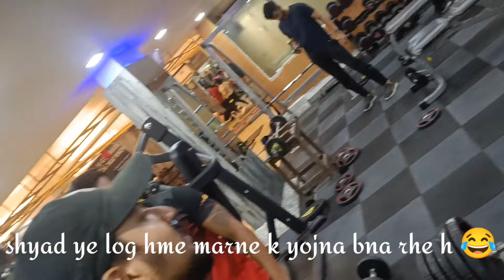Best 5 Veg Food (Protein) ||After 2 Days My Compitition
|Best 5 Veg Food (Protein)|| &      ||After 2 Days My Compitition|| ‎@Anubhav Choudhary

Hello friend 😊 kaise ho aap sb
achhe honge . thanks video dekhne ke liye